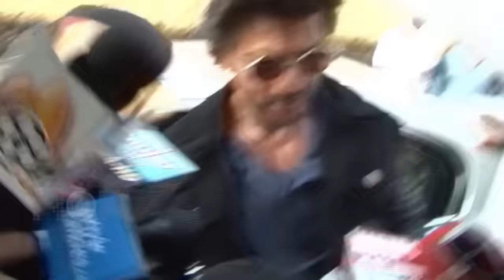Raees Promotions | Shahrukh Khan Travels By Train After Many Years From Mumbai To Delhi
Humongous crowd gathered at Mumbai Central raliway platform to catch a glimpse of Shahrukh Khan who took a train journey from Mumbai to Delhi August Kranti Rajdhani on January 23.